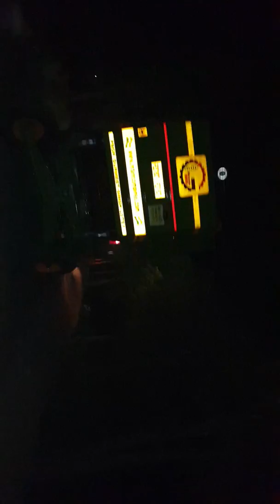Nrain combine nabha 9417367999